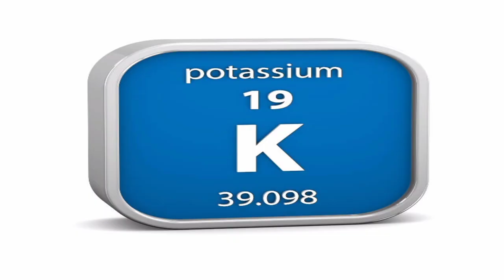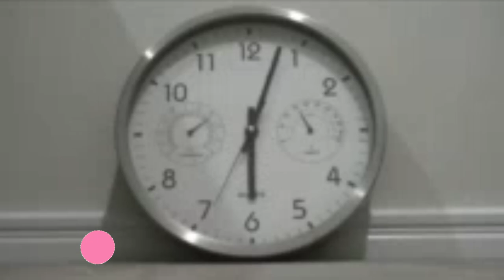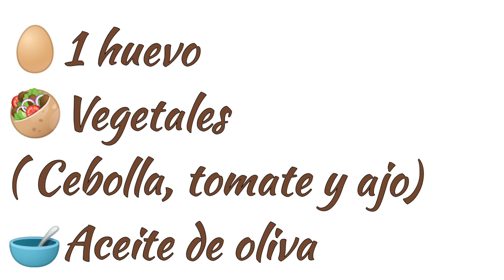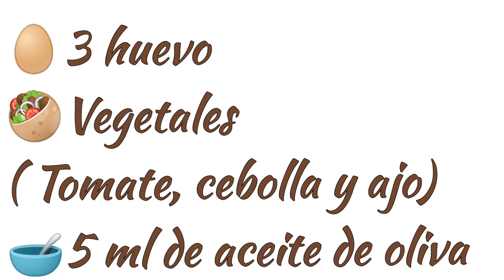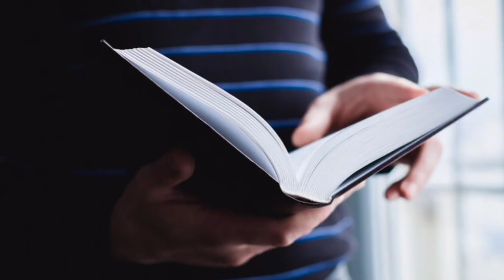Trucos para bajar de peso | 8 Increíble trucos para bajar de peso.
8 TRUCOS PARA BAJAR DE PESO

Bajar de peso no es algo que se logra de la noche a la mañana, pero existe algunos trucos que si lo pones en prácticas puedes que agilice el proceso.
apunta todos estos tips y te aseguro que empezaras a ver los resultados sin dejar de comer.

___________________________🎶Musica🎶__________

Musico: LiQWYD

__________Hastags____________